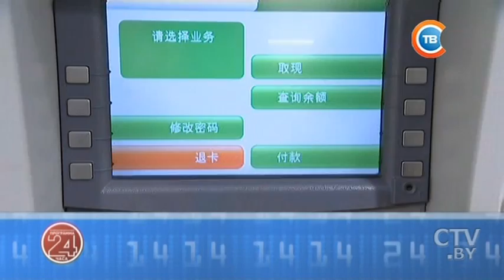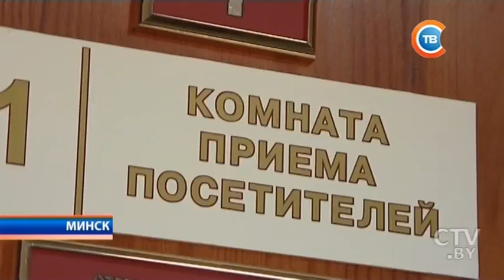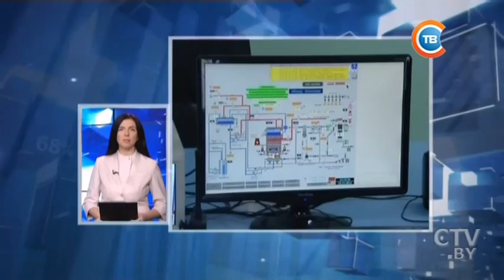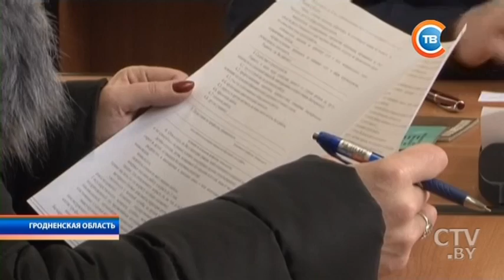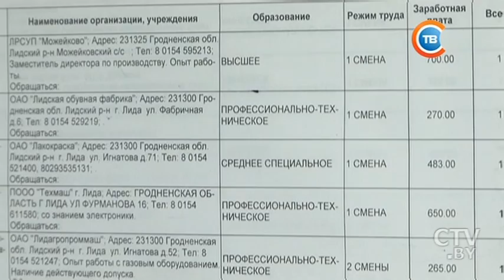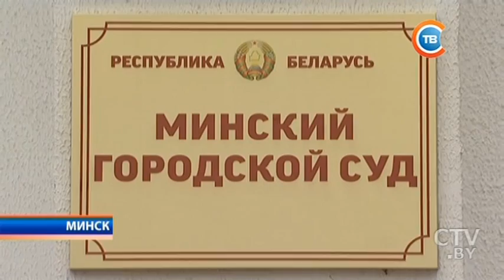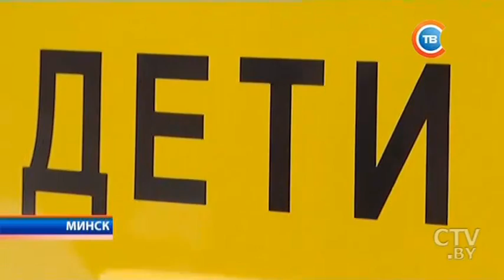Новости "24 часа" за 19.30 13.02.2017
ДТП на пересечении улиц Нестерова и Охотской: госпитализированным пассажирам понадобится две недели на реабилитацию
Во французских Альпах снежная лавина накрыла 9 лыжников: есть погибшие
Александр Лукашенко 13 февраля подписал указ о новой структуре Администрации Президента
От уплаты налога на иждивенчество будут освобождены граждане, оказавшиеся в сложной ситуации
В ожидании вердикта: в Минске начались заседания по делу о нападении минского гимназиста на учителя
С лёгкостью преодолевать пески и сугробы: МАЗ выпустил сверхпроходимый автобус для сельских школ
Квартира в престижном районе и три новых внедорожника: кто победил в 26 туре игры «Удача в придачу»?
Симбиоз хореографии, циркового искусства и электроники: чем поражает фестиваль световых шоу в Гомеле?